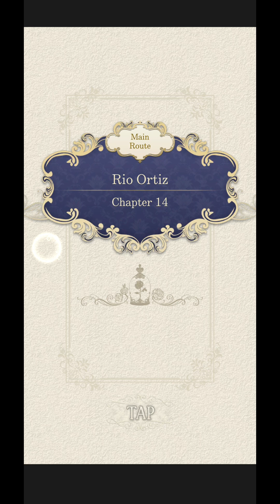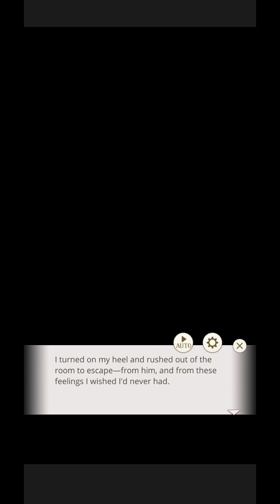Ikemen Prince Rio Chapter 14 w normal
I don't own the musics / pictures / videos used in the videos I upload. Credits/copyrights belong to Cybird